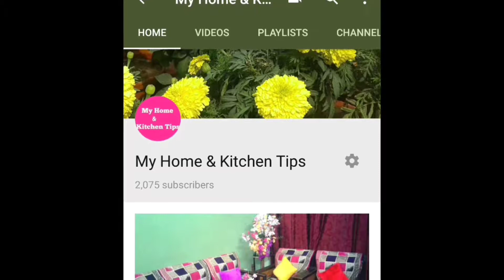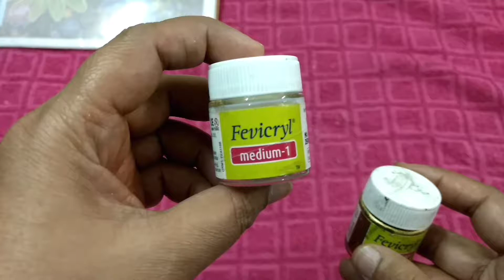फ्रिज की पुरानी टूटी फूटी बोतल से बनी इन 3 चीजों को देखकर दंग रह जाएंगे आप। zara creations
how to make 3 useful things from one fridge bottle//  फ्रिज की पुरानी टूटी फूटी बोतल से बनी इन 3 चीजों को देखकर दंग रह जाएंगे आप।